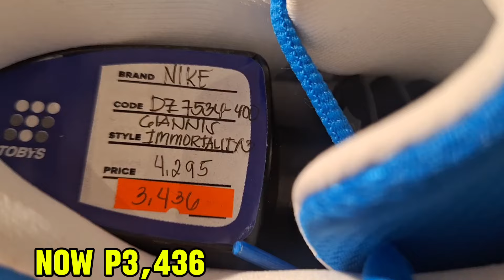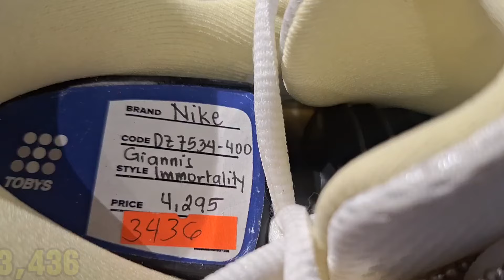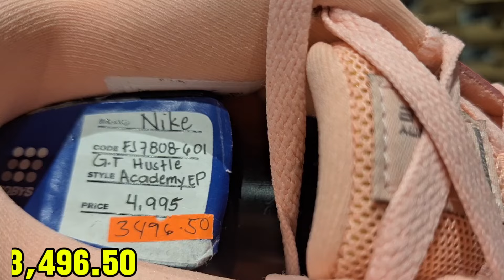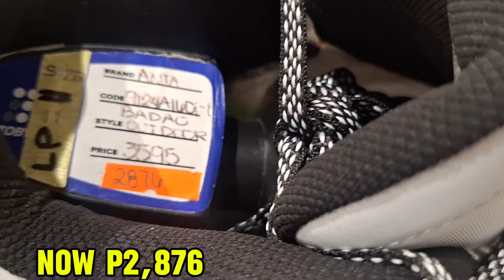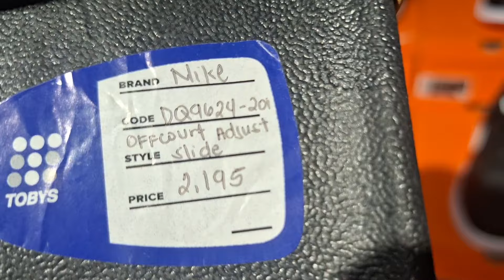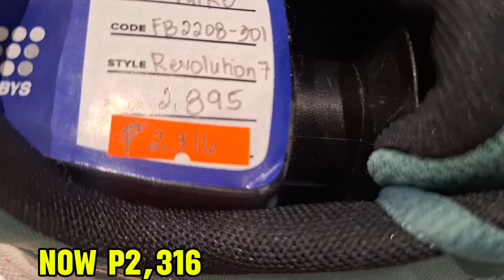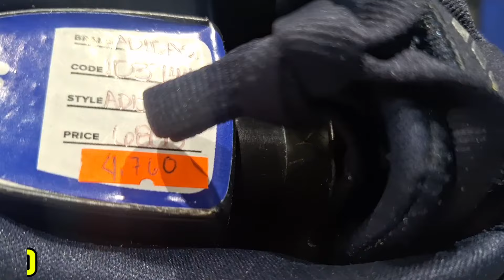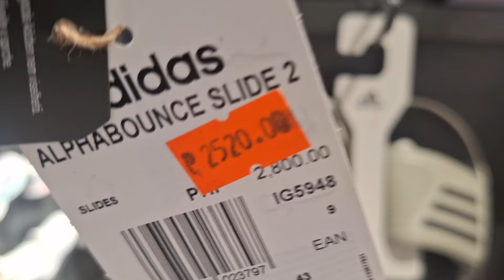TULOY TULOY ANG SALE SA OUTLET STORE NA ITO DAMING NIKE,ADIDAS SOLID MERON BUDGET MEAL SULIT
STORE LOCATION
TOBYS SPORTS 3F GREENHILLS SHOPPING CENTER SAN JUAN CITY